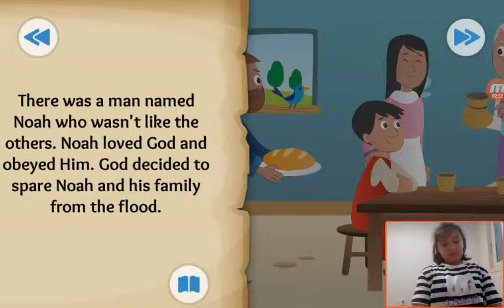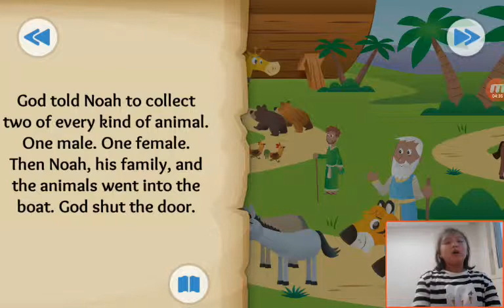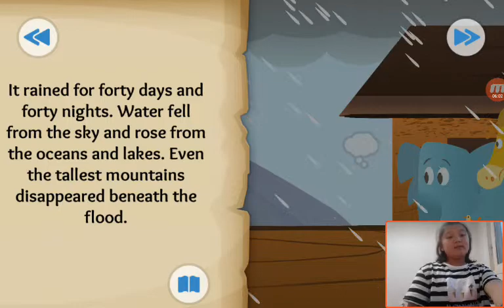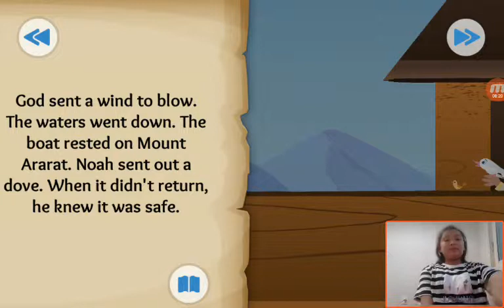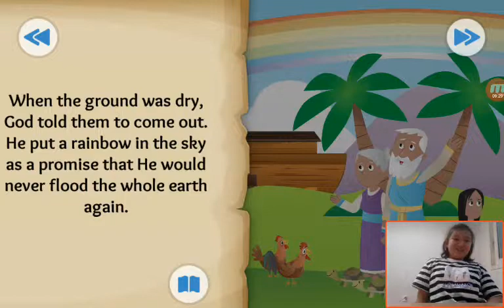‹Kids›Grace：성경이야기 Two by Two about Noah and the flood in Genesis 6